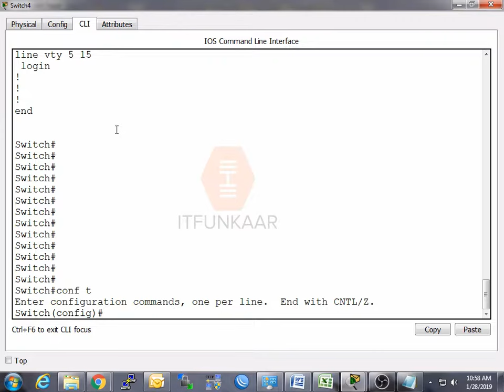How to configure username and password on CISCO switch/Router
In this tutorial we will learn:
How we can configure username and password on CISCO Router or switch.
This video only shows method to configure username and password which can be verified by Sh run command, this video doesnot cover method to active authentication on Switch or Router